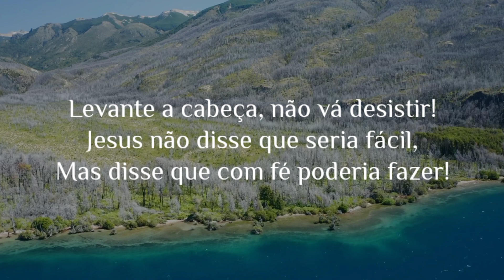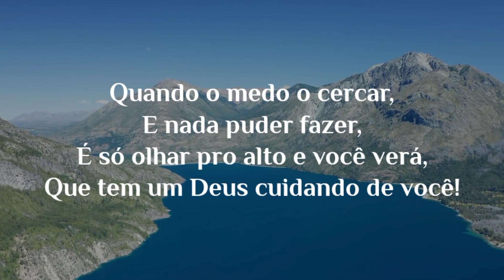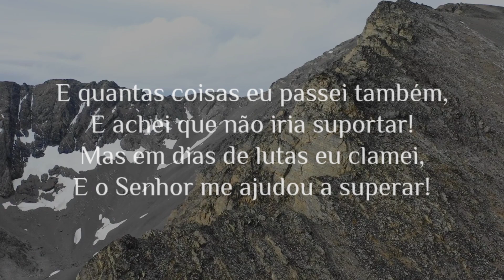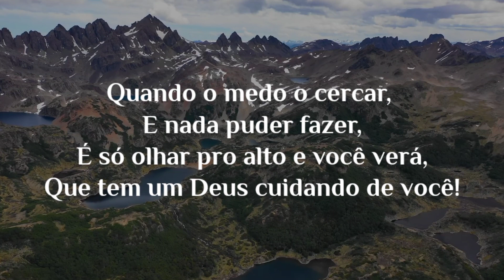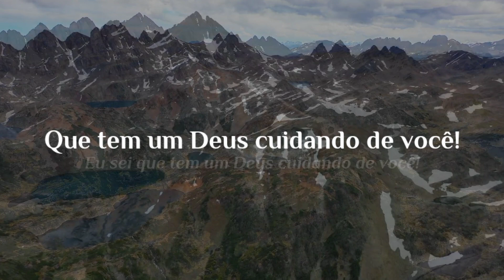Bruna Karla | Deus Está Cuidando de Você | Play Back Com Letra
Informações :

Cantora : Bruna Karla
Single : Deus Está Cuidando de Você
Lançamento : 2021
Autor da Letra : Misaias Oliveira
Vídeo Letra : Paulo Neves

⬇️ Letra do Louvor Abaixo ⬇️

Levante a cabeça, não vá desistir!
Jesus não disse que seria fácil,
Mas disse que com fé poderia fazer!
Coisas maiores, e impossíveis!
É a Tua fé que move o sobrenatural,
E faz também os sonhos se tornar real!

E quantas coisas eu passei também,
E achei que não ia suportar!
Mas em dias de lutas eu clamei,
E o Senhor me ajudou a superar!

Quando a força acabar,
Quando o deserto chegar,
Clame ao Senhor que Ele responde,
Faz pequeno derrubar gigante!
Quando o medo o cercar,
E nada puder fazer,
É só olhar pro alto e você verá,
Que tem um Deus cuidando de você!

Eu sei que tem um Deus cuidando de você!

Em seguida use meu código para ganhar dinheiro!

☢ Baixe o aplicativo Kine Master Pro sem marca d'água, e todos os itens gratuitos, ótimo para criar vídeos como este, e qualquer outro tipo de vídeo a seu gosto!!!